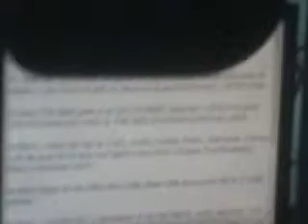Kodi on Open House Party with DJ Black